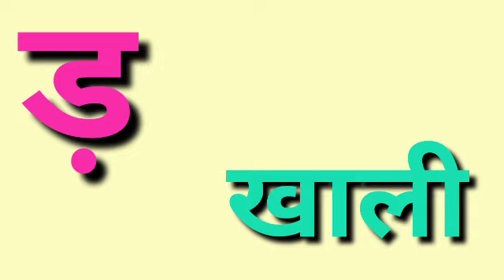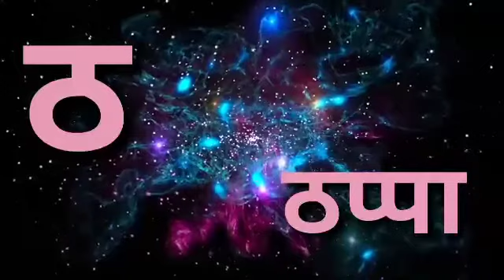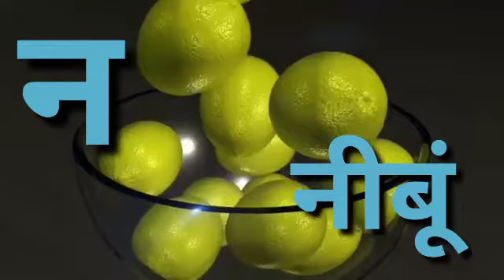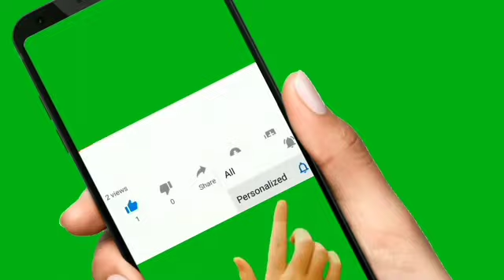स्वर और व्यंजन( Swar and Vyanjan )K KH G Hindi Varnamala for Kids सवंर lll Ku Ku TV Learning..